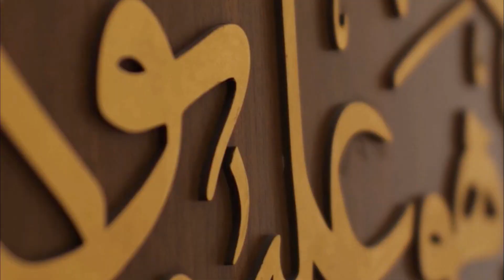Kultum: Kelebihan Manusia Dibandingkan dengan Makhluk Lain dalam Pandangan Islam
Kultum Ramadan bersama:
Ace Sumirsa Ali, S.Fil. I.
( Wakil Ketua III Badan Amil Zakat Nasional (BAZNAS) Provinsi Banten )